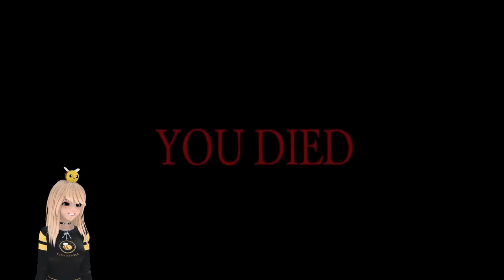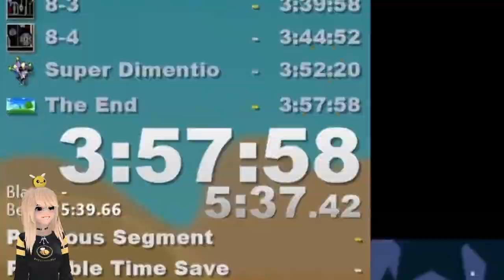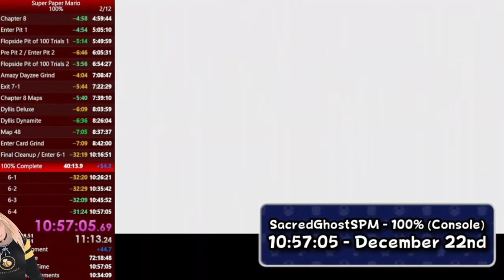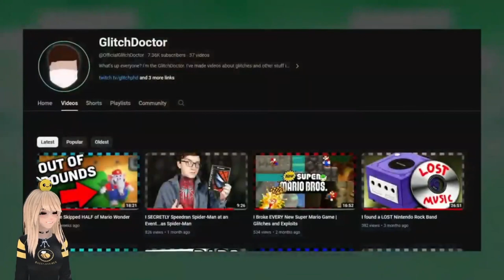The Bee Reacts to SPM Speedrunning 2023 Highlight Reel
I'm in this pog

This was such a good year for the Super Paper Mario community, and I'm so happy to be a part of it. So many friends got so many achievements (and unluckyness, sorry Zach) this year. It was so fun to take a step back and look at everyone's progress!

Original vid made by : @OfficialGlitchDoctor